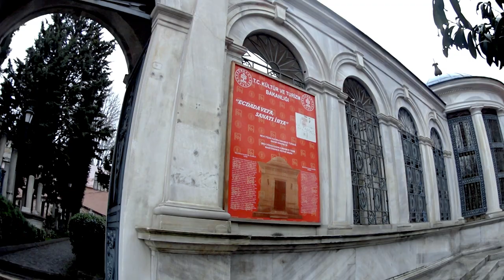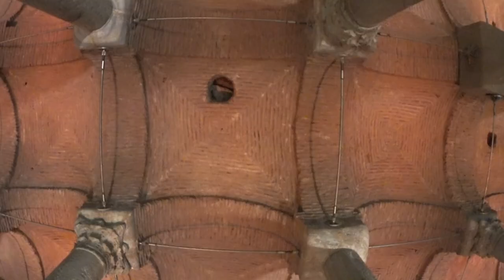Στα Υπόγεια Της Κωνσταντινούπολης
Η Βασιλική Κινστέρνα (Yerebatan Sarnıcı) είναι μια εντυπωσιακή υπόγεια δεξαμενή νερού του 6ου αιώνα στην Κωνσταντινούπολη, χτισμένη από τον αυτοκράτορα Ιουστινιανό. Με 336 μαρμάρινους κίονες και τα μυστηριώδη κεφάλια Μέδουσας, προσφέρει μοναδική ατμόσφαιρα και αρχιτεκτονική ομορφιά.

"Ανακαλύψτε μαζί μου την Κωνσταντινούπολη, μια πόλη γεμάτη ιστορία, μοναδικά μνημεία και υπέροχες γεύσεις. Ακολουθήστε το ταξίδι μου μέσα από τα στενά σοκάκια και τα πολυσύχναστα παζάρια αυτής της μαγευτικής πόλης!"

Μείνετε συντονισμένοι! Έρχονται περισσότερα επεισόδια! 🇬🇷/🇹🇷